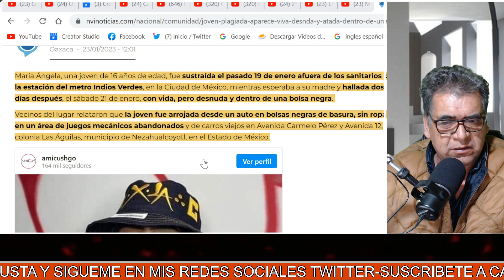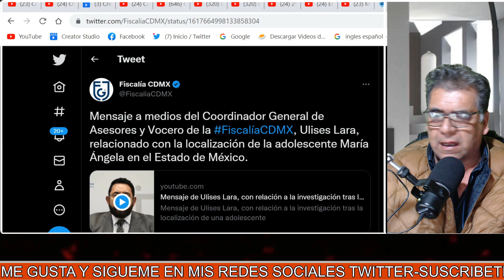Policía Municipal Encuentra a JOVEN PLAGIADA! Aparece DESN*DA y Atada Dentro de una Bolsa NEGRA